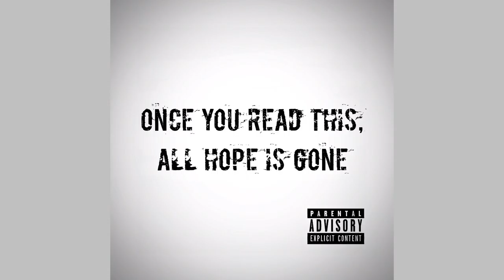Under Your Spell